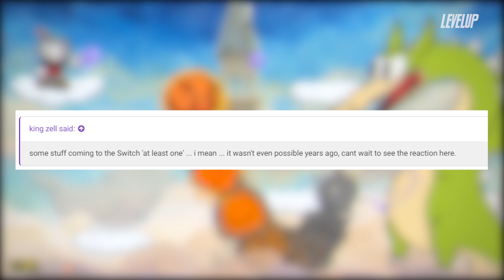La unión hace la fuerza – La nueva alianza entre Nintendo y Microsoft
La rivalidad ha terminado. Nintendo y Microsoft están marcando un nuevo rumbo para el gaming. ¿Podría ser que Sony tome este camino en un futuro cercano? Solo el tiempo lo dirá, pero en cuanto a Switch y Xbox One, parece que el futuro ya está tomando forma.